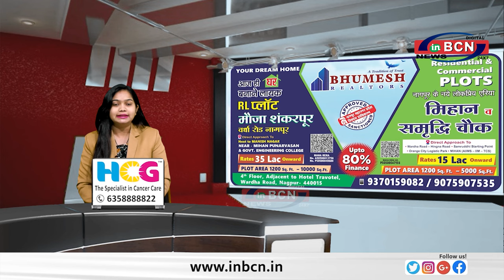धार्मिक कार्यक्रमों तथा आचार सहिता के मद्देनजर पर पुलिस सतर्क........INBCN NEWS